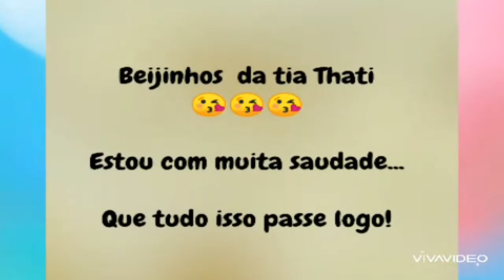Experiência milho dançante.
A tia Tathi irá fazer uma experiência muito legal: o milho dançante!